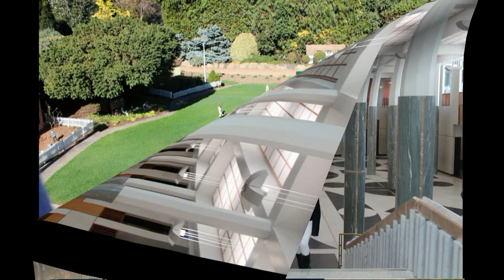Parimal and Twinkle